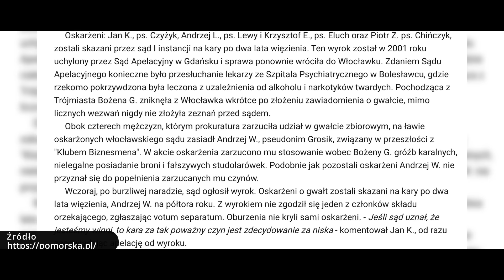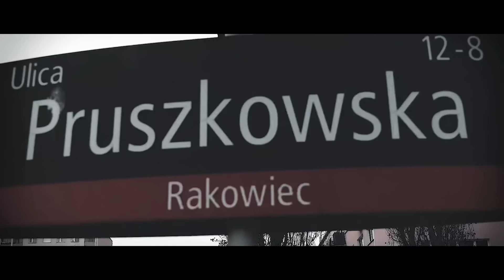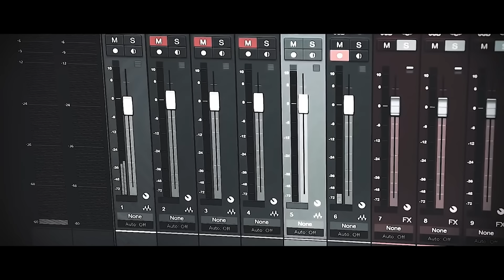„KSIĄŻĘ” Z BYDGOSZCZY 6 | JAKA JEST PRAWDA? | MAFIIA BYDGOSZCZ | POLSCY GANGSTERZY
Siemanko, dziś wieczorem zapraszam na kolejną porcję nowych informacji wprost z gangsterskich Kujaw, a przed Wami ponownie wystąpi Waldemar W.ps. Książe.

Waldek odpowiadając dziś na pytania widzów sprostuje kilka nieprawdziwych informacji tak chętnie powielanych w podcastach przez internetowych twórców, dla których podstawowym źródłem wiedzy są powszechnie dostępne w sieci artykuły sprzed wielu lat.

Czy naprawdę przebywając w szpitalu po wybuchu dostał w prezencie buty?

Czy po strzelaninie na klatce schodowej koło swojego mieszania wymienił na własny koszt windę w bloku na bydgoskich Bartodziejach? Czy faktycznie gonił w Bydgoszczy Ormian?

W obliczu szerzącego się w dzisiejszych czasach zjawiska łatwego wydawania osądów na podstawie słabo zweryfikowanych źródeł, Waldek opowie więc również o rzekomym gwałcie, którego miał się dopuścić jeszcze w latach 90-tych.

Z odcinka dowiecie się również jaką dyscyplinę sportu trenował razem z Tomaszem B. ps. „Kadafi”, a także o tym jak o mały włos Kadafi nie został jego szwagrem.

Widzimy się dziś o 19-tej, z fartem Mięcho!